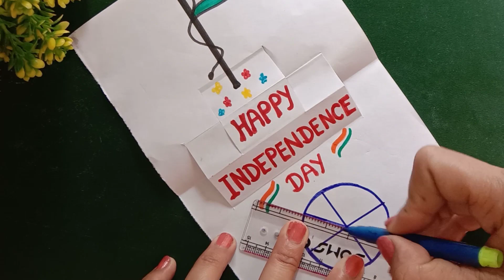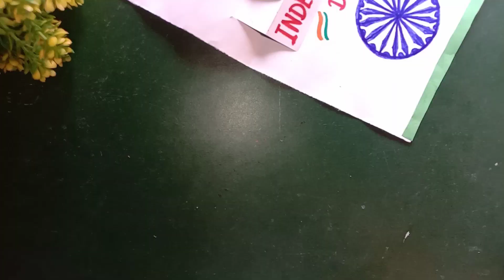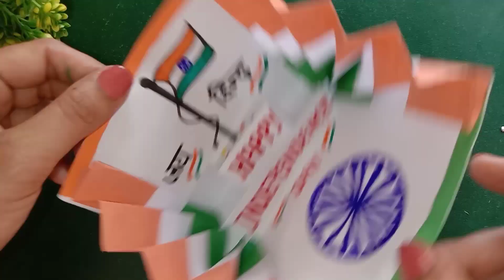Independence Day Card 🇮🇳 || Independence day paper craft ideas || 15 August card making ideas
Hello everyone 🙏

In this video we will make a beautiful greeting card for Independence day..

I hope you will be like this video 👍👍